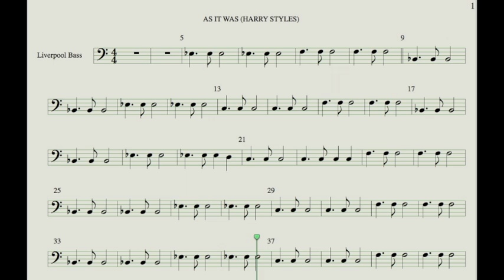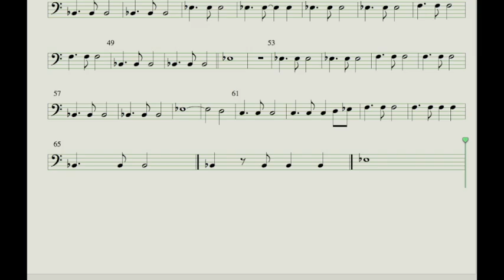As it was (Harry Styles) - Basse